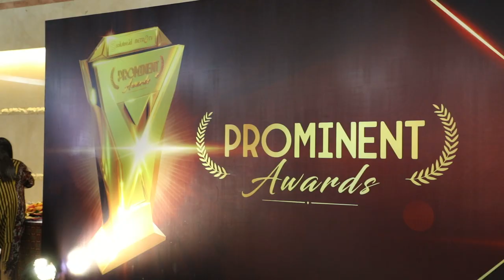Pegadaian Raih Penghargaan The Most Prominent State Owned Company in Micro Finance Digital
MetroTv, Penghargaan The Most Prominent State Owned Company in Micro Finance Digital Transformation diberikan kepada PT Pegadaian, dalam puncak acara Prominent Awards (22/9) yang dilaksanan di Grand Studio Metro TV. Transformasi yang dilakukan terbukti meningkatkan kinerja, jumlah transaksi, efisiensi, kemudahan konsumen, transparansi dan keamananan. Laba bersih tahun 2022 meningkat 36,17 % dari tahun sebelumnya menjadi 3,29 Triliun. Jumlah nasabah naik 10,68 % dari tahun sebelumnya menjadi 22,8 juta orang.